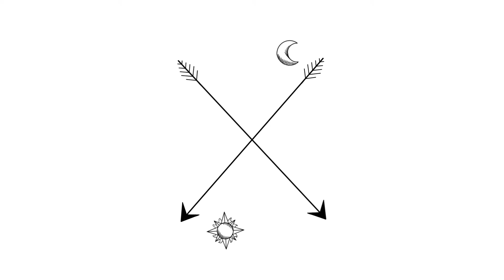SURVIVING FRUIT PRISON (88 Days Australian Visa Farm Work)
After a month of searching for wifi I finally managed to upload my second Wanderlust Wednesday! Watch as I survive the first week of picking oranges in South Australia.